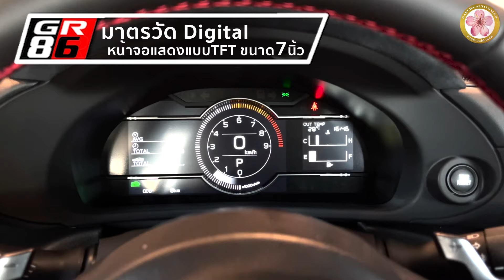Sakura Auto Toyota GR86 RZ 2.4 6 AT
⭐New Arrival
Toyota GR86 RZ 2.4 6AT 2022
สปอร์ต DNA 86 สัญชาติญี่ปุ่น ที่มีชื่อเสียงมาอย่างยาวนาน
กลับมาใหม่ในปี 2022 (Gen 2) พร้อมเครื่อง Boxer (D4-S)
4 สูบนอน ขนาด 2.4 ลิตร เกียร์อัตโนมัติ 6 สปีด ขับเคลื่อนล้อหลัง
-0-100 ในเวลา 6.3 วิ!!
-ขับเคลื่อนล้อหลัง
-แม็กลายสปอร์ต 18 นิ้ว พร้อมยาง Michelin Pilot Sport 4
-ไฟหน้า Bi-Beam LED
-เทคโนโลยีระบบความปลอดภัย Eyesight
-ภายในดำ-แดง
-เบาะสปอร์ตดำ-แดง
Sakura Auto🌸 พร้อมให้คุณเป็นเจ้าของ
ในราคาพิเศษ 2,890,000 บาท
คันเดียวเท่านั้น!!